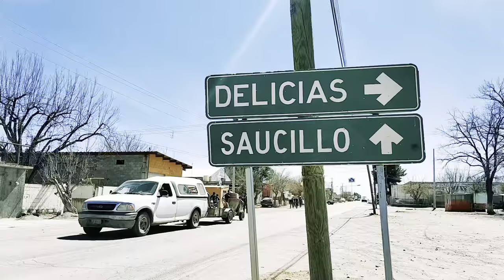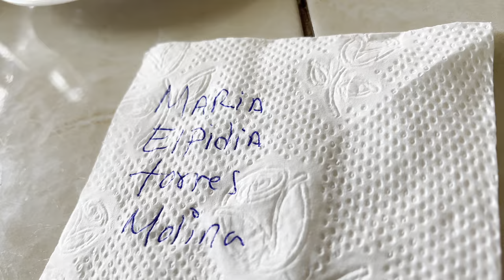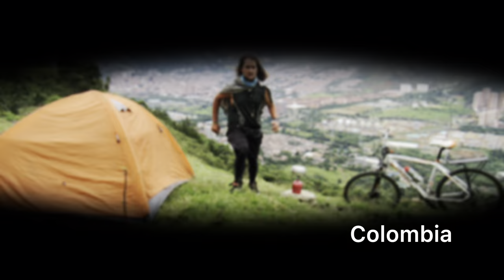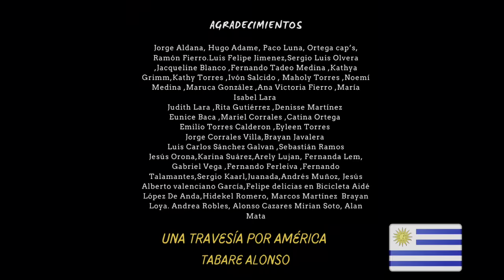Chihuahua Escondido. ¿Por qué dejan huella en quien la visite?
Una travesía por América
Desde Uruguay hasta Alaska